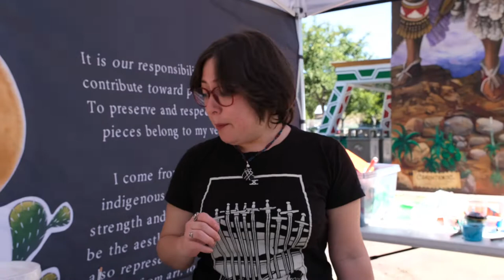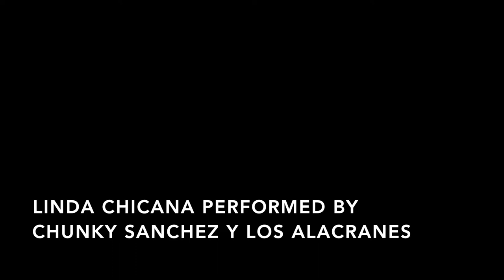Cuandera Fronteriza and Chicano Love